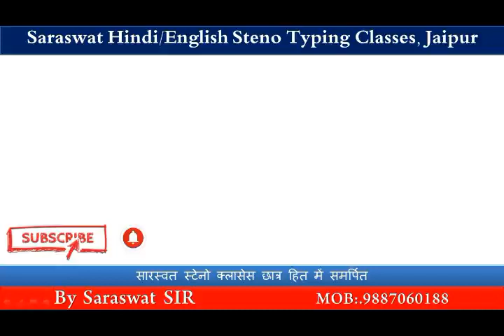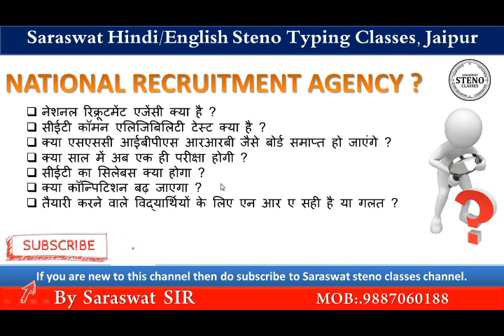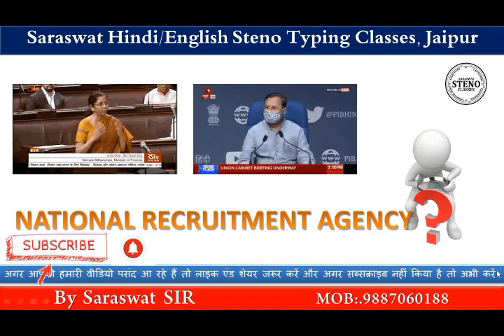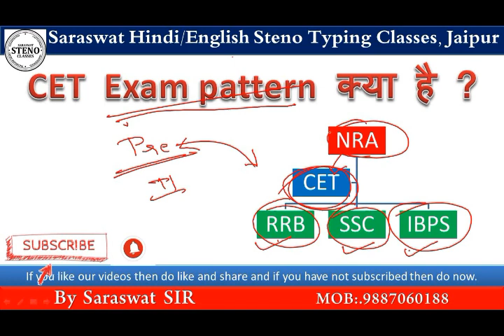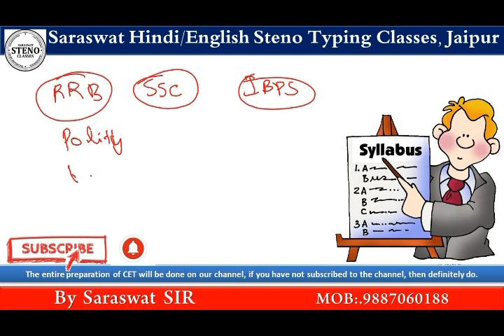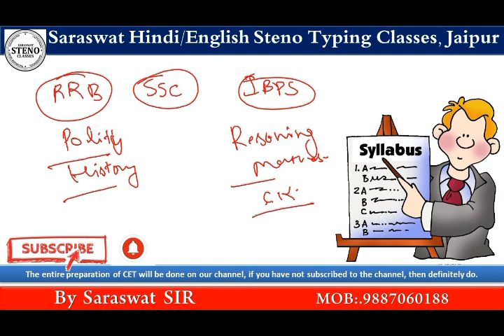National Recruitment Agency- Common Eligibility Test (CET) For SSC, RRB, and IBPS By PM Modi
By This video Saraswat Steno Classes has been made on the National Recruitment Agency and the Common Eligibility Test done by it. To help all students
We will discuss the following questions through this video.
What is National Recruitment Agency (NRA)?
What is CET Common Eligibility Test?
Will boards like SSC IBPS RRB expire?
Will there be only one exam in the year?
What will be the syllabus of CET?
Will competition increase?
Is NRA right or wrong for students preparing?

NRA: National Recruitment Agency- Common Eligibility Test (CET) For SSC, RRB, and IBPS Exams